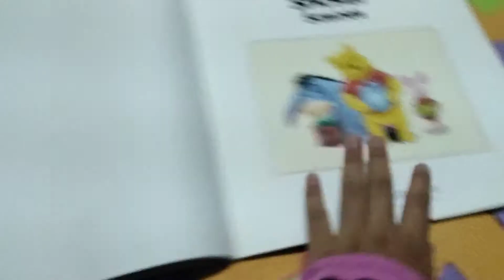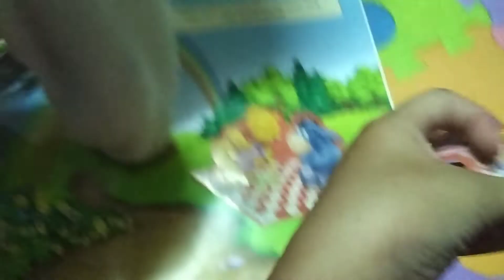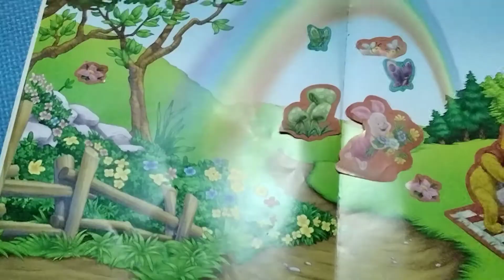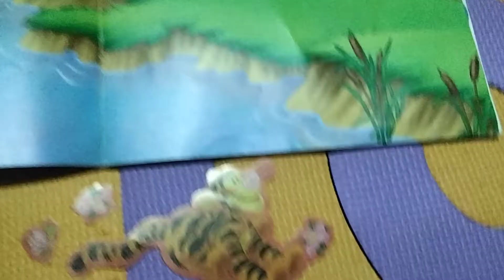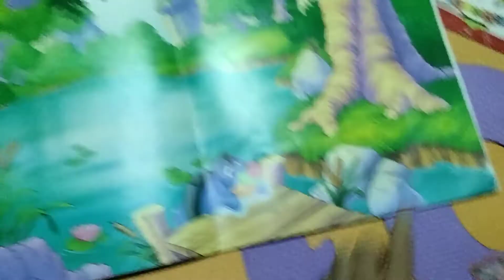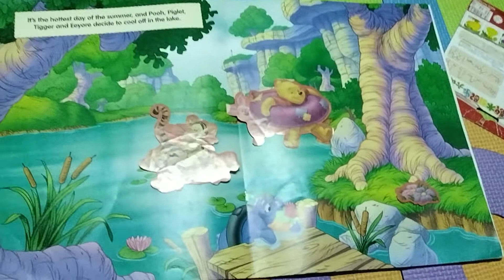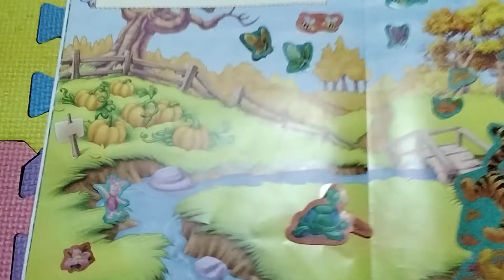Seasons with Pooh